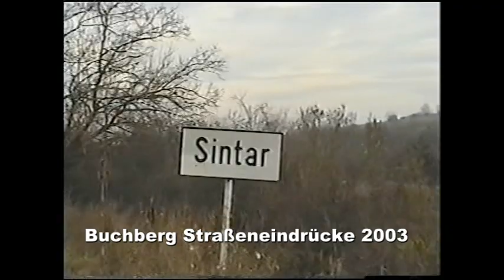Buchberg (Sintar)Straßeneindrücke 2003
Buchberg Straßeneindrücke 2003